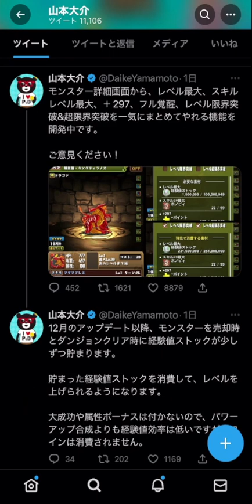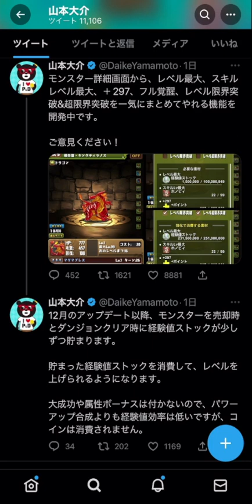パズドラ史上最高クラスの神アプデが実装予定！？これ神ドラです。【パズドラ】